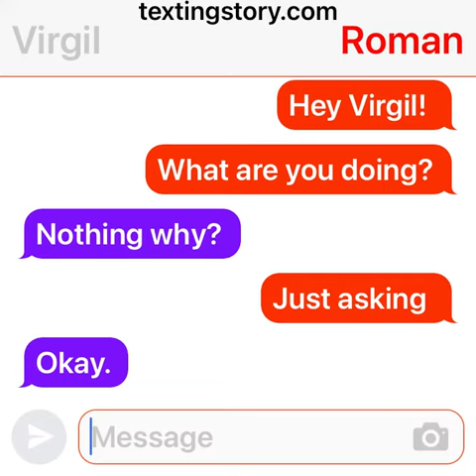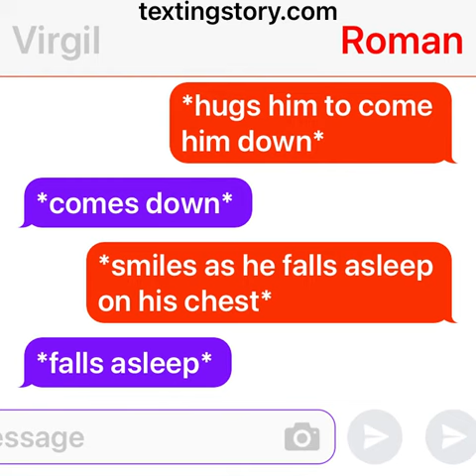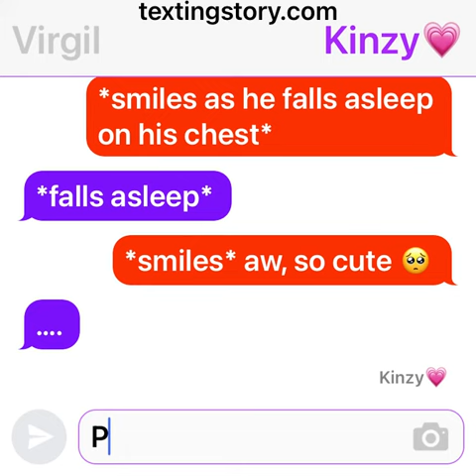Virgil is being cute towards roman. 🥴😏✨| (New content coming out) - roman and Virgil